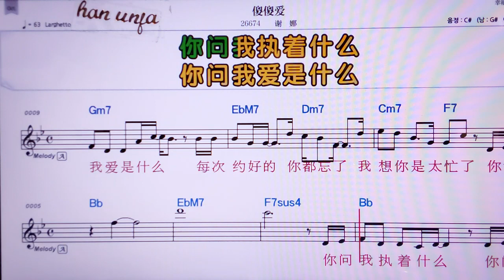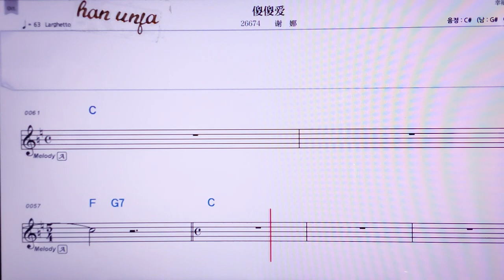💖싸싸아이/ 씨에나 👍MR,노래방, 악보, 코드,Karaoke With Sheet Music